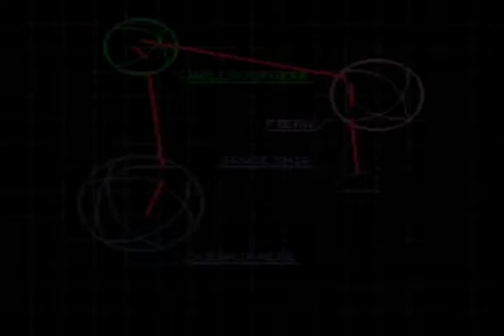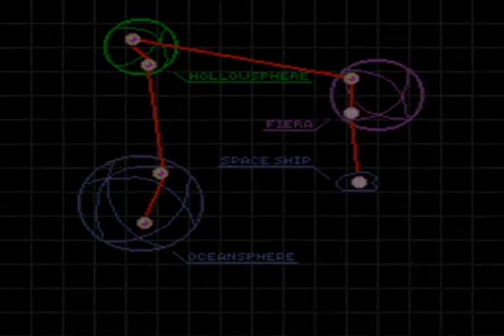Let's Play : Xardion - #2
The guys continue bashing the game.  I on the other hand, continue to enjoy it.